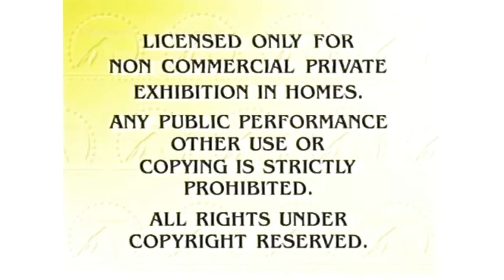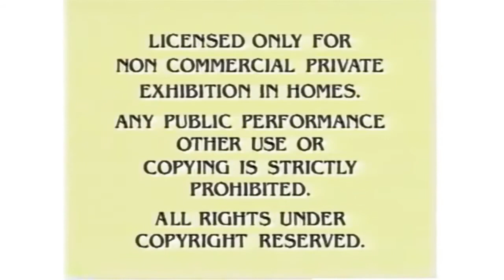Logo Mania Normal 9 (New) In G Major